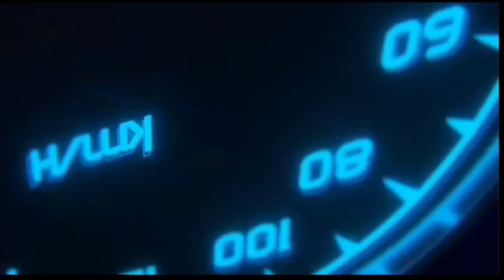NEW UPDATE OF CAR PARKING MULTIPLAYER 2 RELEASED! || ABDUL MOUEEZ YT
Abdul Moueez YT
New Update
Game Update
Update Released
Simulation
Multiplayer Game
Car Parking Game
Game Improvement
New Features
Update Highlights
CPM 2 Update